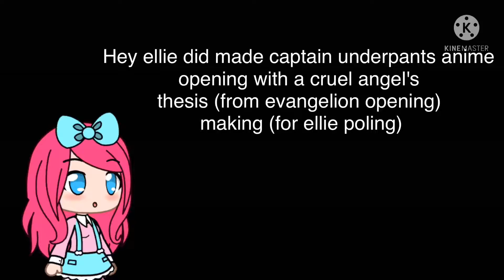For ellie poling